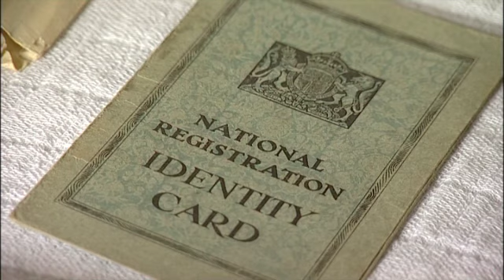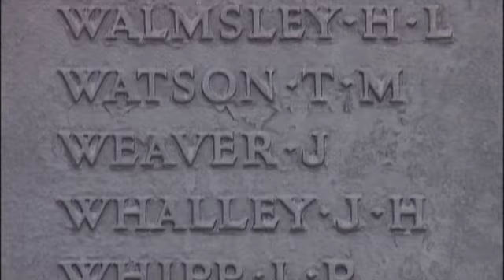Clitheroe Youth Forum reaches National Lottery Awards 2010 Finals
Today, Monday 26th July, Clitheroe Youth Forum has been named as a finalist in the 'Best Heritage Project Category' of the National Lottery Awards 2010. The awards recognise the amazing work being done by lottery-funded groups across the UK. The aim is to highlight the significant difference that projects - both large and small - make to communities everywhere and to celebrate the achievements of the people behind them.

Clitheroe Youth Forum aims to teach young people about their heritage by involving them in the creation of a Remembrance Book, a Braille Book, a website and a film to remember the 72 service men and one woman from the town of Clitheroe who were killed in World War Two.

To vote for Clitheroe Youth Forum call The winners will be announced 4th September on a live programme on BBC One.